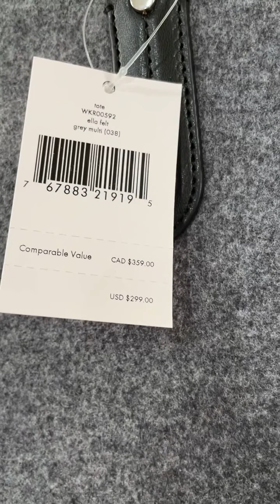Browse with me at Kate Spade outlet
I went to Kate Spade outlet in Folsom, CA.
They have quite a selection this time. I particularly like the Felt Tote.

Thank you for browsing with me!